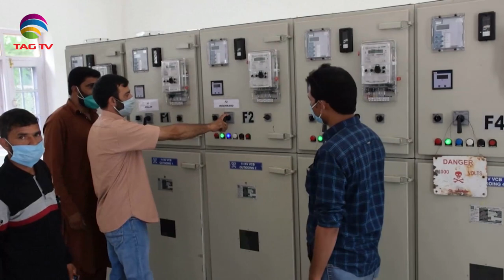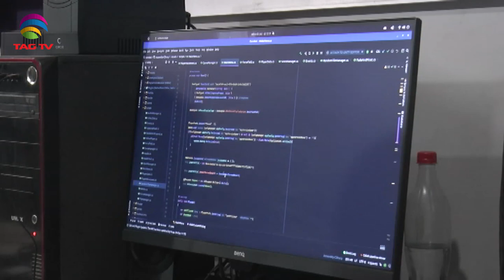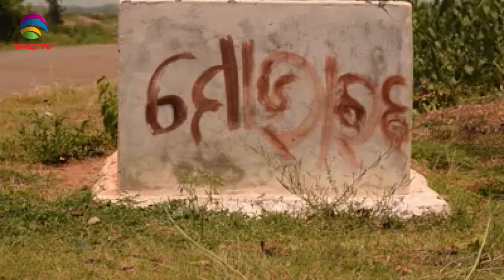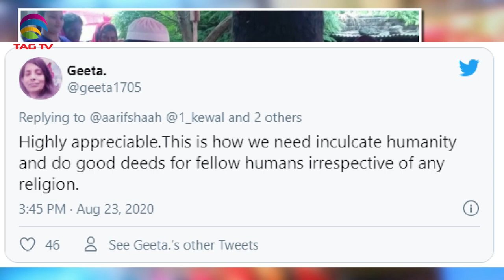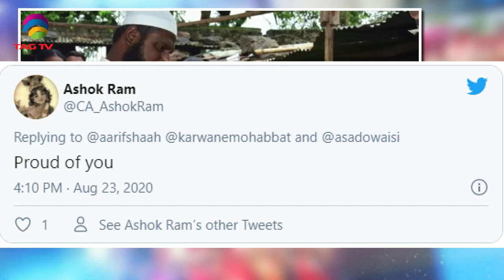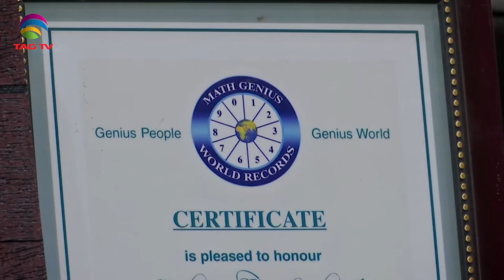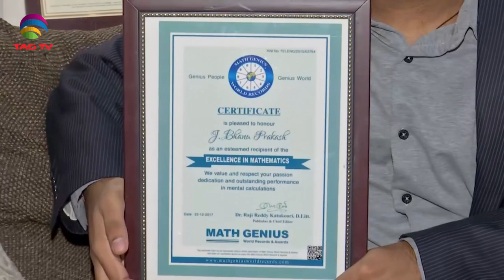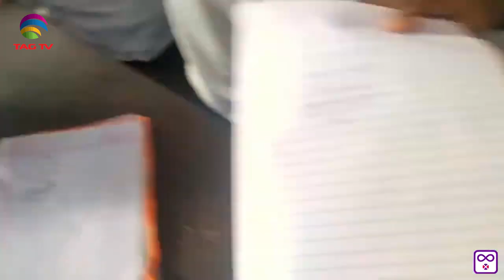'My India' Show featuring India's Mosaic @TAG TV Saturday Special Magazine Show - August 29, 2020